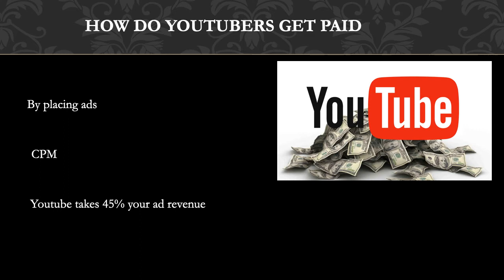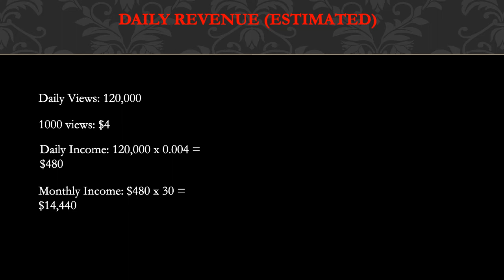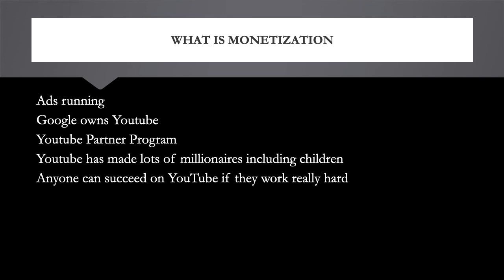How much Fishing with Luiza makes on Youtube - YT Money Business Model